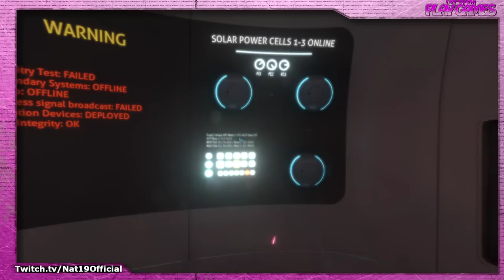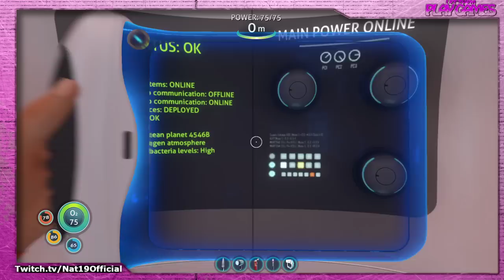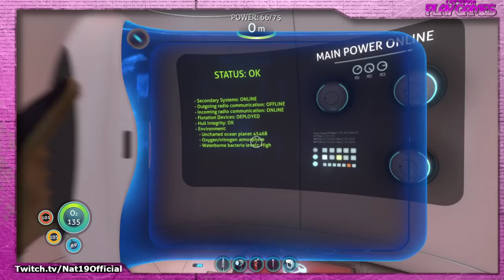Spencer Streamz: Subnautica | Part 1 w/ Spencer, Aaron, and Carrie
If you want to catch these streams live, tune in to our Twitch every Monday!

Monday - Nat19 VODs of last Thursday's D&d
Tuesday - /
Wednesday - Nat19 VODs of last Saturday's D&d
Thursday - Nat19 D&d live on Twitch.tv/BlazingAzureCrow @ 1 PM PST
Friday - Nat19 D&d Highlights!
Saturday - Nat19 D&d live on Twitch.tv/BlazingAzureCrow @ 1 PM PST
Sunday - /